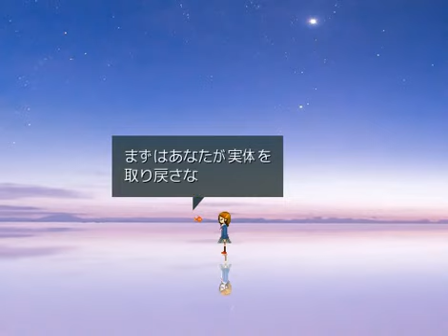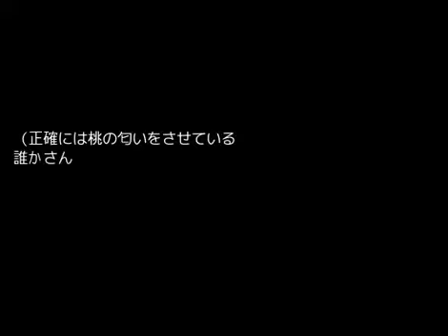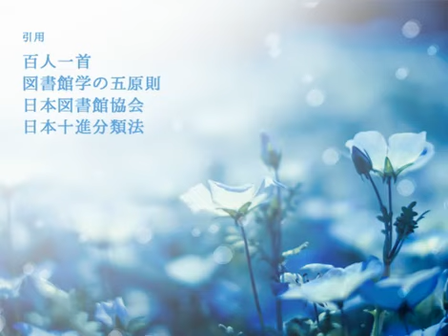【実況】影。の『ライブラリウム』 #7(END)【再投稿】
水中図書館探索アドベンチャー
sinononn様制作のフリーゲーム『ライブラリウム』を実況プレイ！
ジャンルは探索アドベンチャーです。

――大きくなれば、もっと上手に言葉にできると思っていた。――

高校生のマコが目を覚ましたのは、水に沈んだ不思議な図書館。
そばには幼馴染の男の子。
「答えは全て書の中に有り」
その『コタエ』の向こうには、何が待っているんだろう…